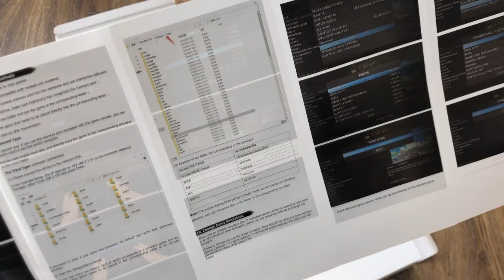Посылки из Китая! Новая Куча Годных Товаров с Aliexpress Распаковка, Обзор, Тест!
Куча ГодКуча Годных Товаров с Aliexpress! Распаковка,Обзор,Тест! Посылки с Алиэкспресс

Открываю  посылки с годным товаром купленным на алиекспрес, если кого заинтересует какой-либо конкретный товар пишите в комментарии, обязательно отвечу, а если надо могу снять отдельный обзор. Ссылки как всегда ниже в описании.

 КэшБэк которым я сам пользуюсь!!!

Таймкод (главы):
Слова приветствия и бла, бла, бла! 00:00​-00:29​
Носки Кени Веста Calabasa 00:3​0-01:30​
Мультитул 01:31​-03:30​
Колёсики для мебели  03:31​-04:56​
Super Console X pro  04:57​-10:53​
Бензиновая зажигалка типа Zippo 10:54-12:18​
Бла бла бла  12:19​-12:28​

ПОДДЕРЖИТЕ МЕНЯ!!!
СКОРО БУДЕТ НОВОЕ ВИДЕО С РАСПАКОВКОЙ,ОБЗОРОМ И ТЕСТОМ ТОВАРОВ С ALIEXPRESS!!!

ОПТИМИЗАЦИЯ ВИДЕО!